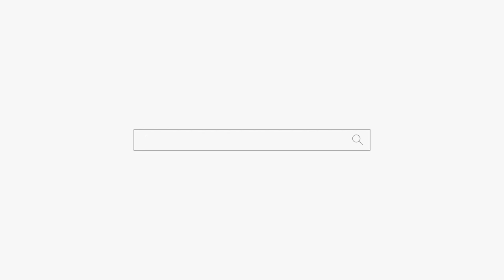모든 걸 다 바꿔! 직업 사람 사랑도 도전해! 강남 점집 용군TV 덕천암 석정